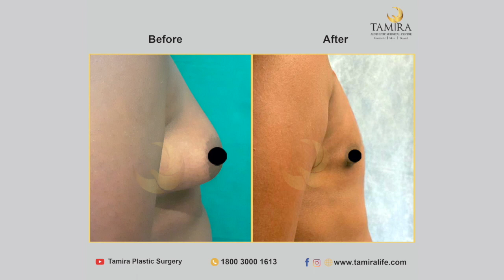Gynecomastia : Puffy Nipple இருந்தால் அறுவை சிகிச்சை அவசியமா?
Book your personalised consultation with a board certified doctor at Tamira. Get in touch with us today.

About TAMIRA
Tamira is born with a belief that healthcare and aesthetics from inside and outside is the fundamental right of every human being and Tamira takes its form with an aim is to provide the highest standards of care and service with the best in technology and expertise not only to the rich and the elite but to everyone, at par with international standards. Chat with Us